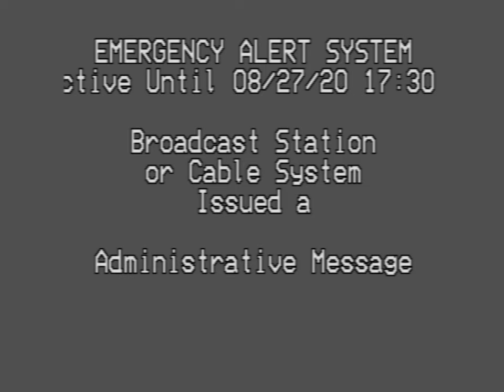EAS Mock - Stickbug Hacks EASyPLUS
First EAS video on the stick bug meme.

WARNING
This video contains ***VALID EAS TONES*** and it may cause an actual EAS activation if played on the air. Do not play it on the air or near any S.A.M.E radio. Falsely activating the Emergency Alert System is a FEDERAL CRIME and it can result in fines up to $200,000, possibly even jail time.
I will not be held responsible for any false EAS activations that may occur when watching this.

Please know that this EAS Mock is a fake EAS Alert. None of these things shown in this video happened and they are not certain to happen, and if it does, it's coincidental.